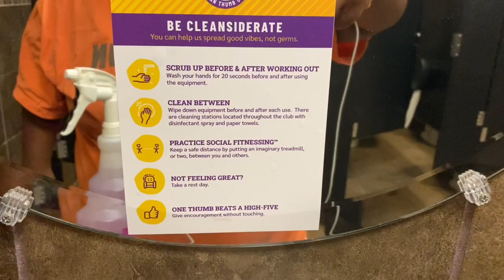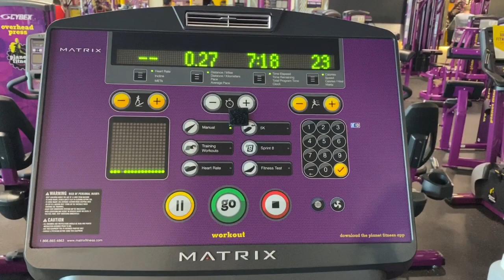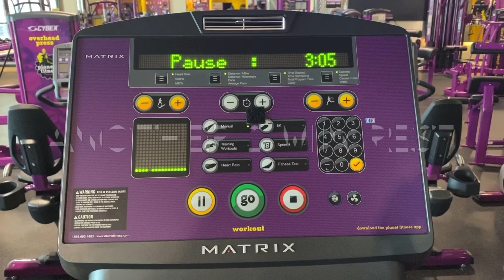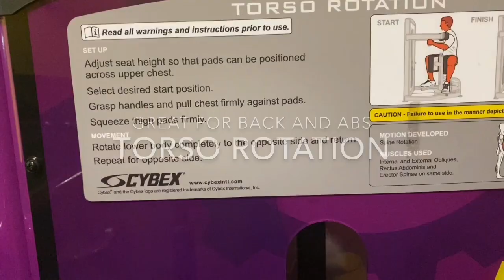Jogging Intervals | Morbidly Obese Workout | B.SugahTV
I’m on day 2 at the Gym trying to stay consistent! Definitely getting that Cardio in. Jogging intervals! I love them because it gives you time to break! Lol.